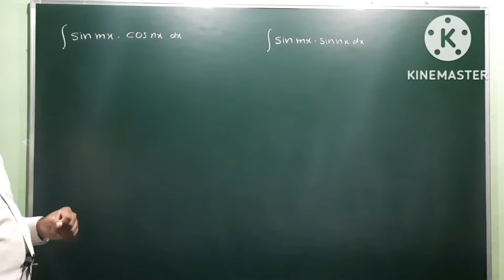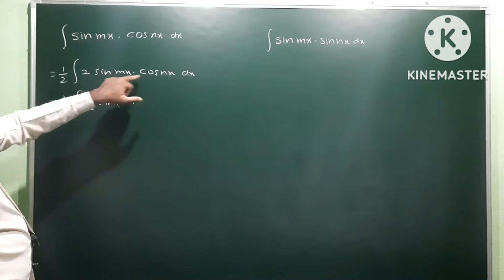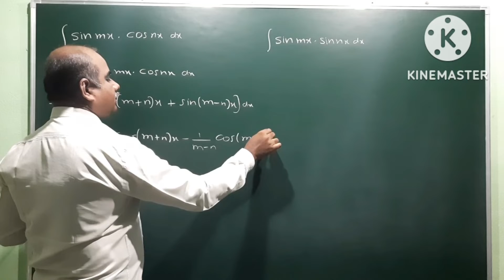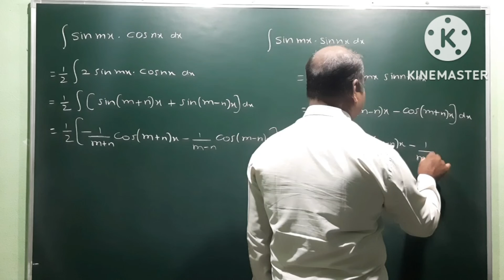Integration | 2 marks problems